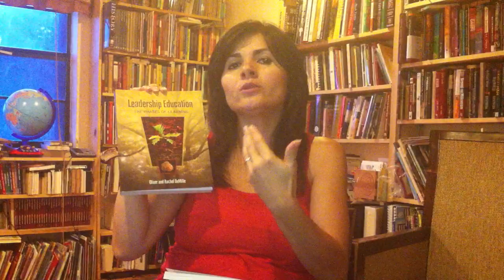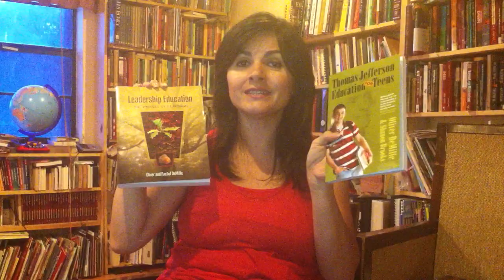Leadership Education Book Review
The "how to" of executing a Thomas Jefferson Education. A challenging book for any person attempting to teach children.